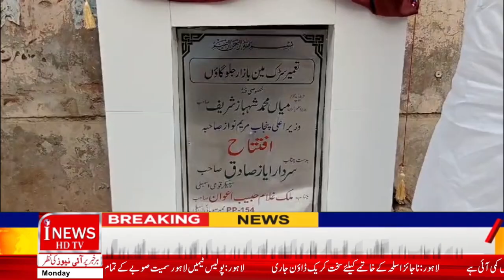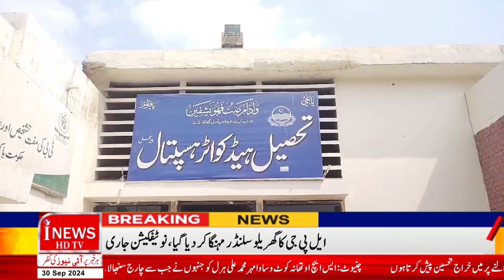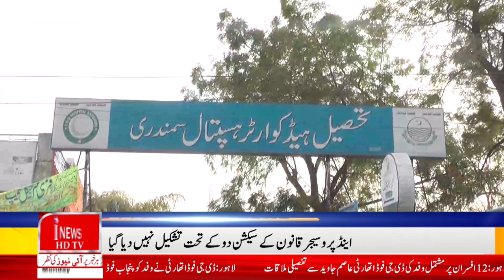Conducting emergency drills in police stations of Lahore in the orders of DIG Operations| inewshdtv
I News hd tv is one of the leading web news channels of Pakistan bringing you the latest current affairs,news,breaking news and much more from Pakistan